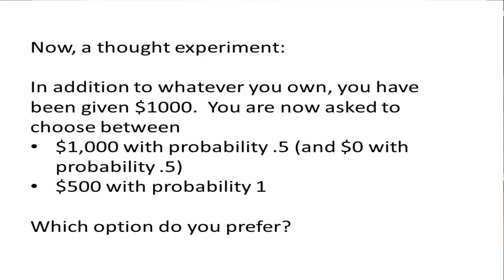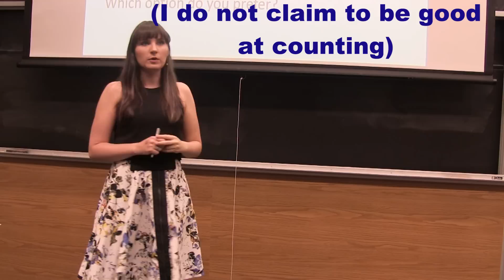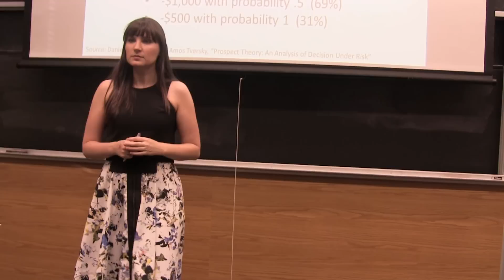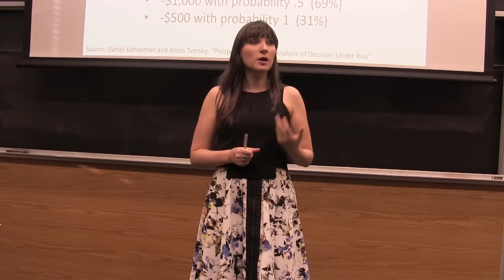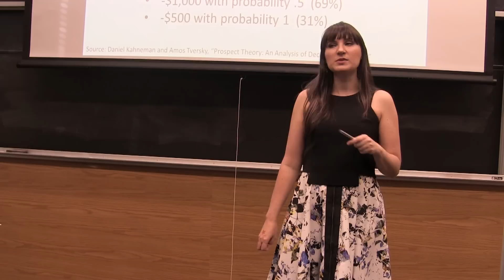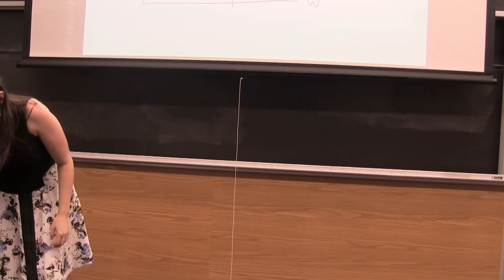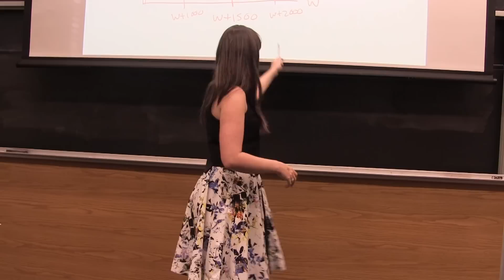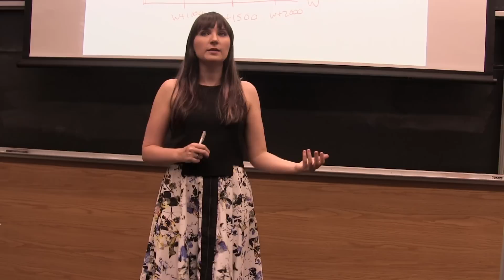Behavioral Economics - The Motivation for Prospect Theory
This video gives a motivating example for prospect theory where individuals' preferences can't be explained using the traditional expected utility framework.  In addition, the lecture contains an interesting discussion regarding experimental best practices.  As told to my students at Northeastern University.